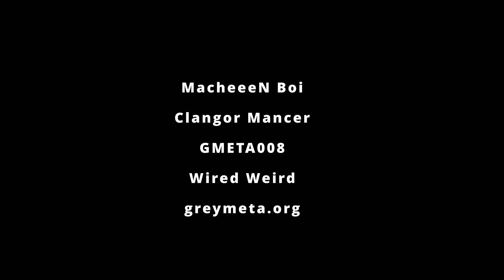MacheeeN Boi - Clangor Mancer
A mild-mannered misfit and founding member of Grey Meta, MacheeeN Boi, has eaten the cookie cutter and regurgitated it into a monkey wrench which he has thrown straight at the side of your head, like an unexpected iron football, clobbering you in the face, as you walk through the playground in winter. Jon very rarely is satisfied enough to put forward a single track for release, let alone 3 as a full EP! This record is grimey and murky but boy is it also vibey! Harnessing his obsession with modular synthesis, this release shows he has found a process which is truly his. It has the grit and dirge to compliment some the subbiest of techno bangers with a busy and bright high-end to boot. This is a fun yet serious, hard yet interesting, techno release, and one that we're proud to put forward for you guys to soak up like a brutalist sponge.

On the release, Jon said "after years of striving to find a methodology that sates my appetite for clangor and texture, I have finally landed on something close to where I am aiming. These three tracks represent a long-held vision of stochastic impulses tempered at the edges into something that scratches my itch for reasoned irrationality, tamed chaos and seething rawness. Yeah - I just said that about my own music. Check me out. It is just some bangers."

Produced by MacheeeN Boi
Artwork by Azrak
Mastering by Seppa